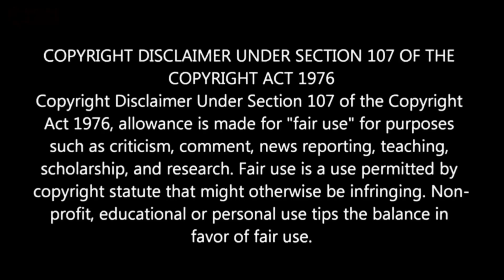Timber Falls (2007) Explained in Hindi | Movies Ranger Hindi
Toh aaj hum baat karje wale hain saal 2007 mein aayi ek slasher horror film Timber Falls ke baare mein.